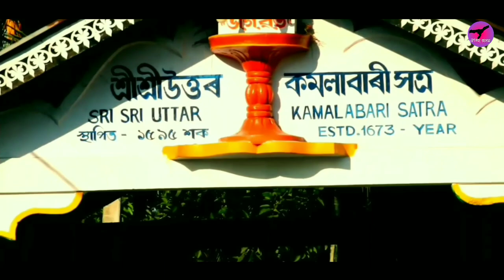গুৰু আসন কেনেকৈ বনোৱা হয় জানেনে? 👆 উত্তৰ কমলাবাৰী সত্ৰত এখন্তেক || ❤️ MAJULI ❤️Oitihya_Axom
মাজুলী ৰ শ্ৰী শ্ৰী উত্তৰ কমলাবাৰী সত্ৰৰ বৈষ্ণৱ সকলে কিদৰে ভাষ্কৰ্য কলাৰ সৈতে জড়িত হৈ আছে  আমি আপোনাকক দেখুৱাবলৈ যত্ন কৰিছো।

আশাকৰো আপোনালোকে আমাৰ ভিডিঅটো ভাল পাব।

© Oitihya Axom (ঐতিহ্য অসম)

Ananta Kalita
Pranjal Saikia
Pritish Bezboruah